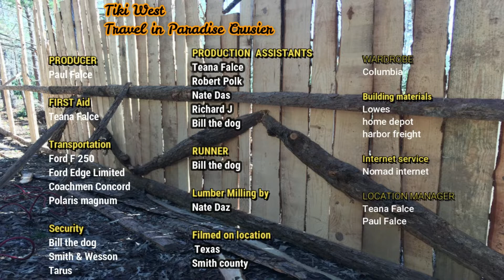Barn roof going on at Tiki West!!!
Today's episode
They are starting the metal on the roof
Hi and thanks for joining us
We are currently static , building our Barndominium-"Tiki West"
tune in to watch our progress
We are Paul & Teana and Bill the Dog, We travel the lower 48 in search of nature, camping, new friendships and old ones on the road or at our destination. Come along as we pack up our 2007 Coachmen Concord  that we call our Paradise Cruiser and travel to new and old destinations and anything unusual along the way.

Our internet provider at home or on the road
high speed no limits
Our link for you

RV life
Travel in the Paradise Cruiser
Nomad Travel Rv life with a dog
RV Travel RV with a Tow car
Ex military traveler
Air force dav